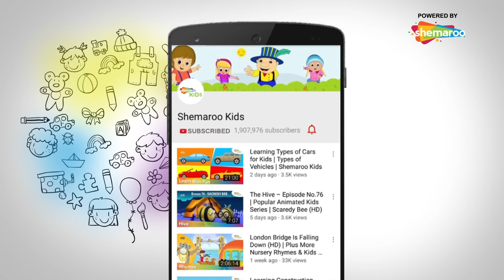Ganesh Chaturthi Special | Bal Ganesh Aao Sunata Hoon Sabko Song for Kids | Shemaroo Kids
Shemaroo Kids presents to you the lilting song, “Aao Sunata Hoon Sabko.” This song sung by the famous singer Hariharan features the playful Bal Ganesh and uses lively music and dance to recite the story of the birth of Lord Ganesha on the festive occasion of Ganesh Chaturti.